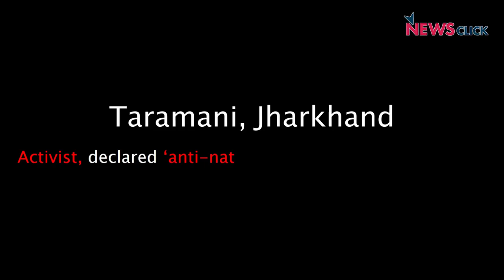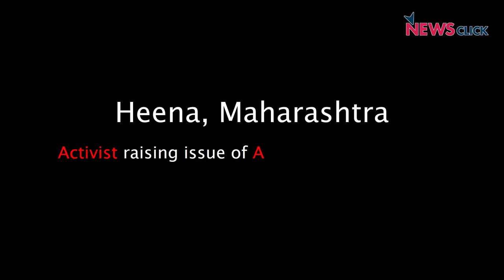AIDWA Convention: How Linking Aadhaar with Social Benefit Schemes has Destroyed Lives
Forceful linking of Aadhaar to social benefit schemes has had an adverse impact on people’s lives. The worst hit have been families from marginalised sections of society who have been denied ration due to not having Aadhaar cards. Victims of the scheme share their distressing experience at the AIDWA convention.